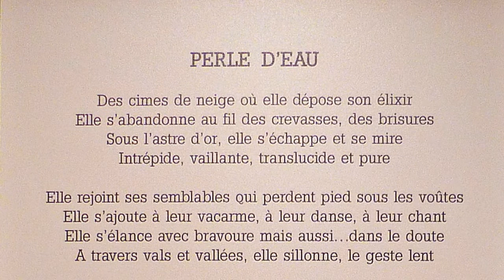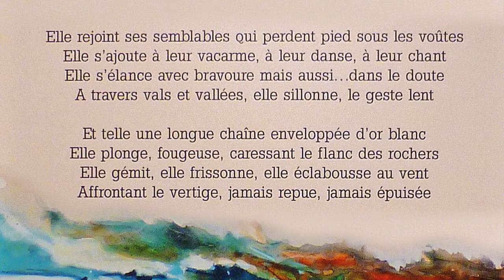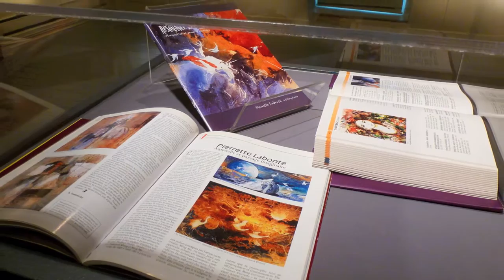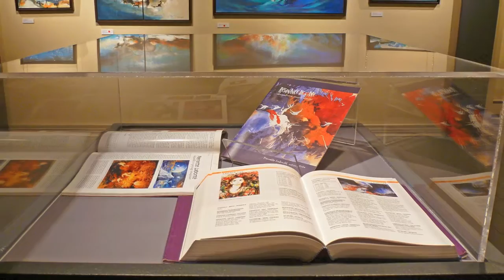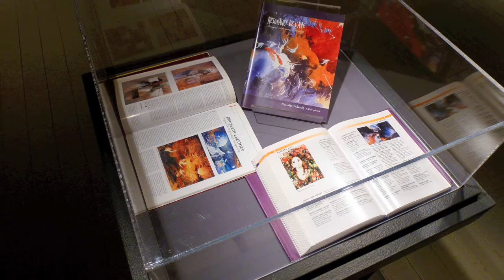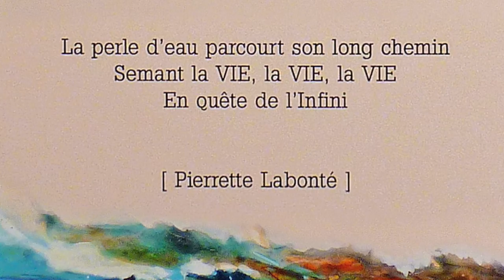Perle d'eau-Errance-Pierrette Labonté-Michel Morissette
Perle d'eau- Poème de Pierrette Labonté
Errance- Musique de Michel Morissette
Voix- Chantal Séguin
Photos et montage- Bernard Bourbonnais

Cette réalisation a été produite dans le cadre de l'exposition de l'artiste-peintre  Pierrette Labonté, Errance des fluides, présentée au Musée régional de Vaudreuil-Soulanges (Nov. 2015-Janvier 2016).

Le texte composé par Pierrette Labonté est récité par Chantal Séguin, commissaire aux expositions en Art visuel au Musée régional de Vaudreuil-Soulanges. Les photographies et le document visuel sont l'oeuvre de Bernard Bourbonnais. La pièce instrumentale Errance est performée à la guitare par le compositeur Michel Morissette.